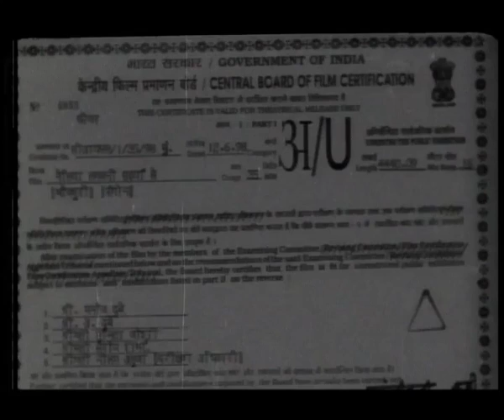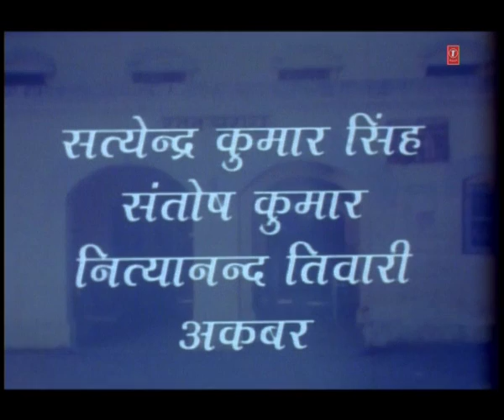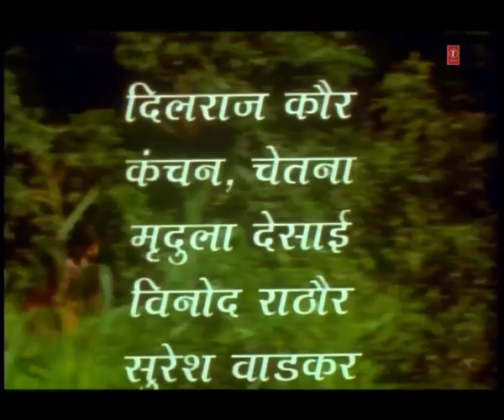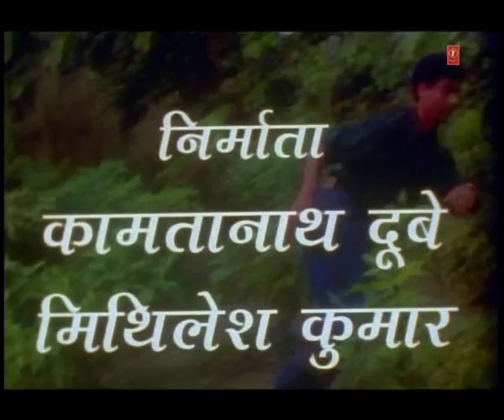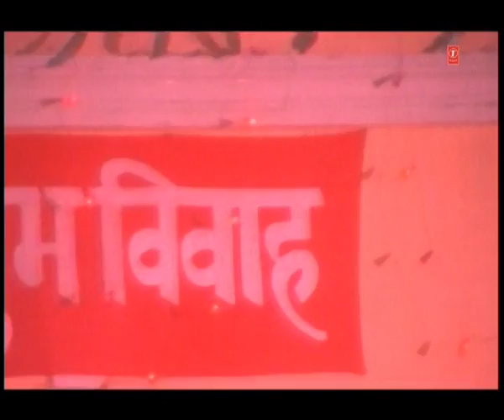Nehiya Lagvani Saiyan Se - Bhojpuri Movie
Movie : Nehiya Lagvani Saiyan Se
Star cast : Rashmi Anand, Yunus Khan, Rajesh Singh, Narayan Bhandari, Praveen Anand, Baba Kaamtanath, Murlidhar Tiwari, Vipin Bihari Shrivastav
Singer : Hemlata,Suresh Wadekar, Chandrani Mukharjee, Surender Kohli
Dilraj Kaur,Vinod Rathod, Mridula Desai, Hemlata Mridula Desai, Chetna, Chandrani Mukharjee
Music Director : Surnder Kohli
Lyricst : Anjan
Music Label : T-Series -